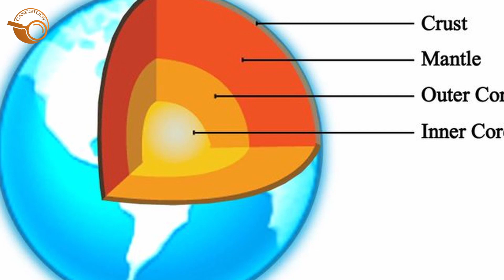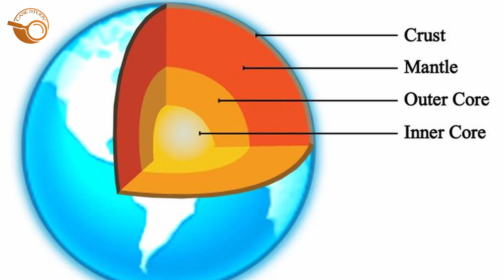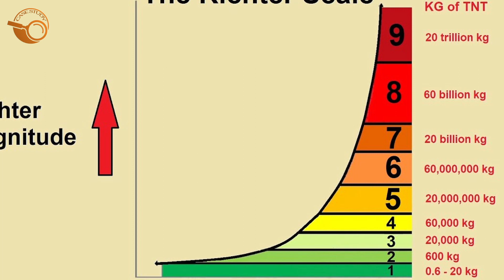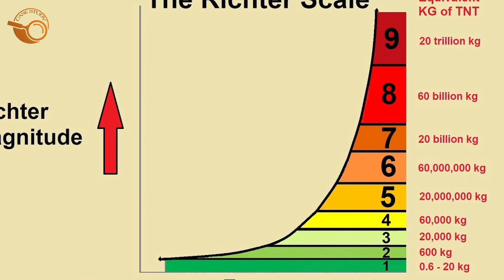जाने क्यों आता है भूकंप? Explained In Hindi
Have you ever wondered why earthquakes happen? In this video, we explore the fascinating science behind earthquakes and what causes them.

» वोकल न्यूज़ से आप इन सोशल मीडिया चैनल्स पर भी जुड़ें-

From tectonic plate movements to fault lines, we'll take a closer look at the forces that shape our planet and how they can cause earthquakes. We'll also discuss the different types of earthquakes, such as shallow, deep, and intermediate earthquakes, and what makes them unique. Plus, we'll dive into the Richter Scale and how it measures the magnitude of an earthquake. Whether you're a science enthusiast or simply curious about how the earth works, this video is a must-watch. Join us on this educational journey and learn everything you need to know about why earthquakes happen!